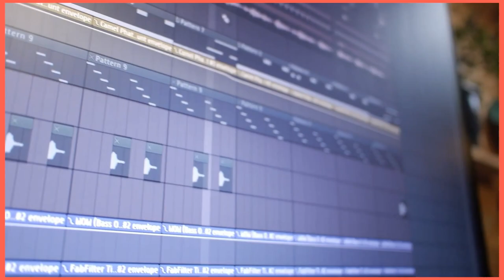3D Love animations, green screen effects, vfx, kinemaster Bckground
This is Latest Fashion i will show 3D Love animations, green screen effects, vfx, kinemaster Bckground, Top 5 Background Animation Green screen effects, free green screen free download, Background Green screen Stand green screen video download mp4, green screen kinemaster effects Green screen video, Download green screen effects video footage and motion graphics with 4k and HD and FHD videos, green screen video clips available..